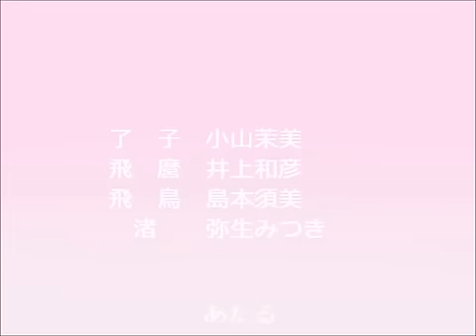【手描き】うる星やつらで乱馬ダ☆ＲＡＮＭＡパロ Urusei Yatsura X Ranma Fanmade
いきなり始まるので注意です！途中30秒ほどアニメから拝借しているところがあります。サビ部分の歌と名前呼びのコーラス部分は脳内変換をお願いします！ＢＧＭとかぶっていないセリフを探すのが大変でした。る－みっく関係の自作→mylist/16733860